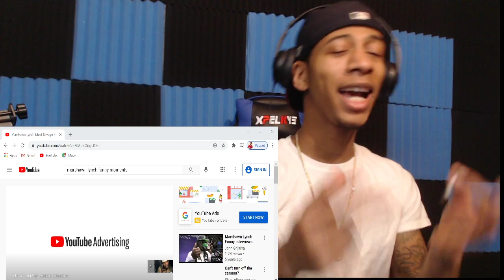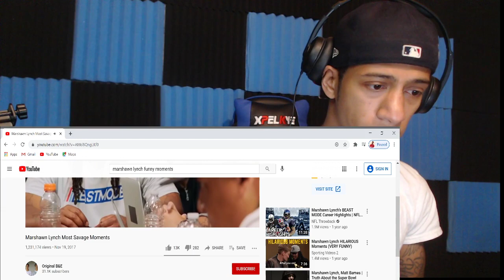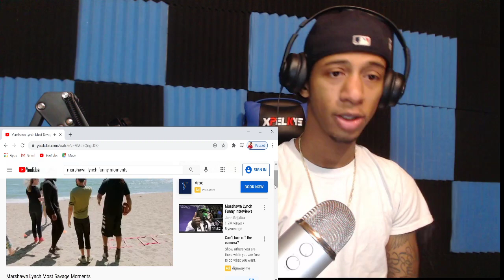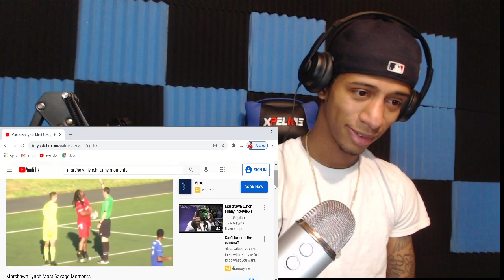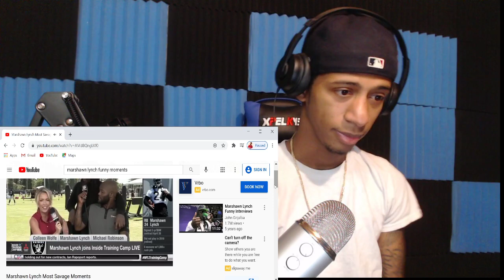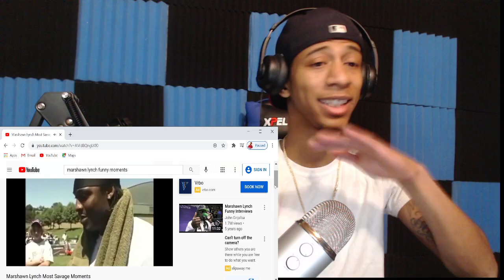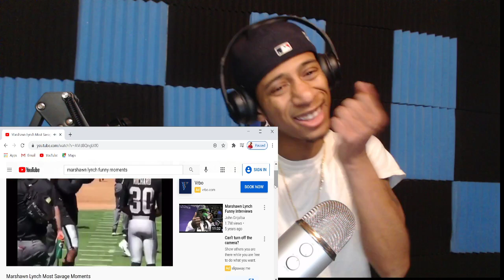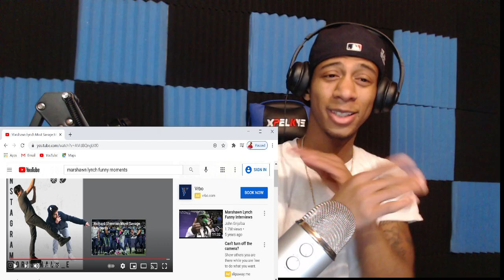Marshawn Lynch Most Savage Moments must see reaction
follow me for request and be up to date